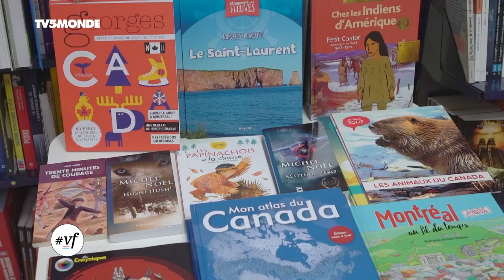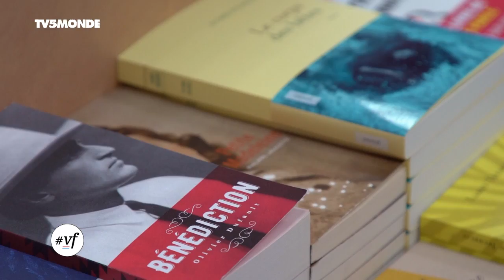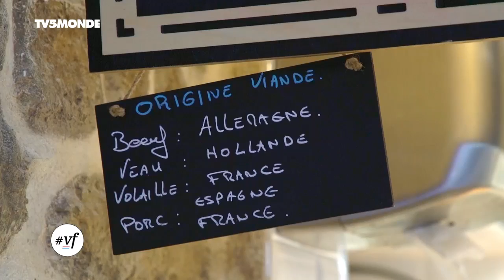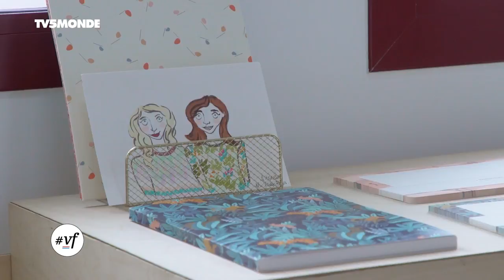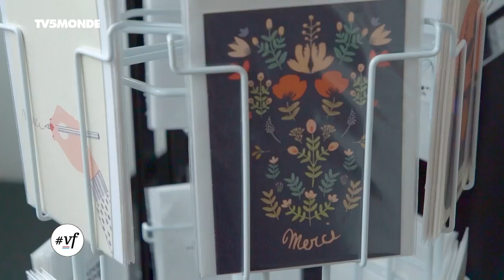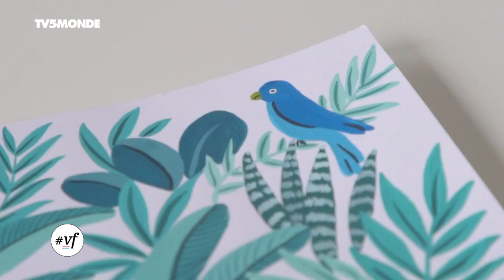VersionFrançaise : Nelly Saunier/Christophe Moret/Québec à Paris/Season Paper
Au sommaire :

- La belle idée : Gregos Art
- Le lieu culte : Le Louis XV
- À la page : « J'apprends Magazine »
- L'indispensable : les bougies Marie-Jeanne

Nelly Saunier nous dévoile son savoir faire de plumassière. Univers volatile et coloré au service des plus grands de la mode.

Le chef Christophe Moret officie au Shangri-La. Avis aux gourmets : vous allez vous régaler !

Un petit coucou de l'autre coté de l'océan, à nos confrères québécois : c'est repérage Québec en plein Paris.

la relève
Couleurs douces, univers jungle ou ambiance tour du monde, le tout sur de jolis carnets et affiches : bienvenue chez Season Paper.